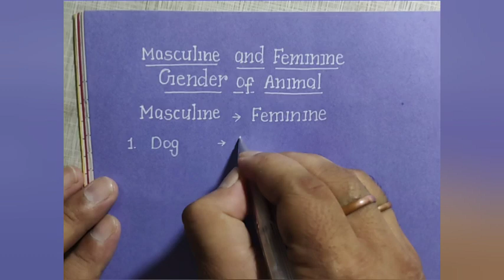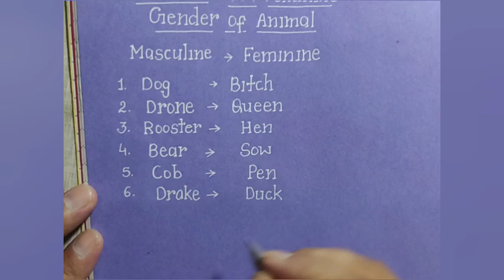Masculine#Feminine#Animals#gender#english#writing#handwriting#simple#knwledge videos shortvideo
Masculine#Feminine#Animals#gender#english#writing#handwriting#simple#knwledge